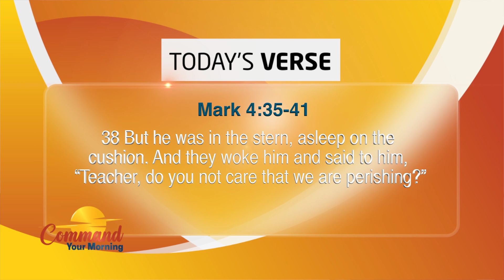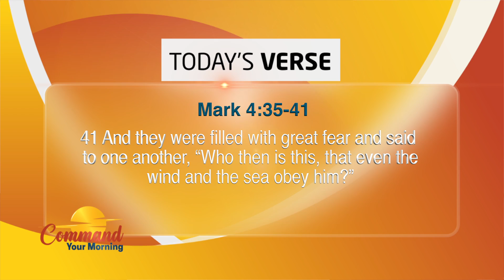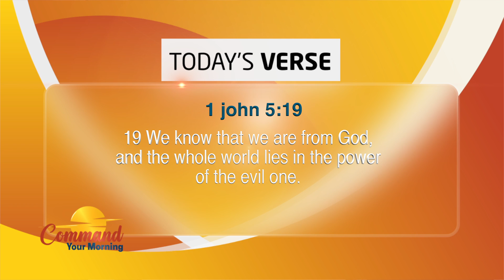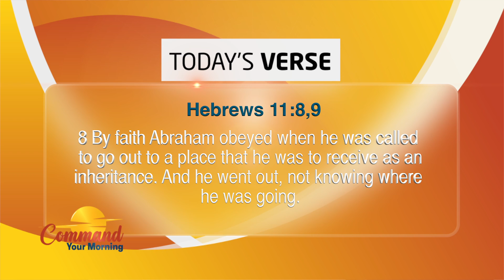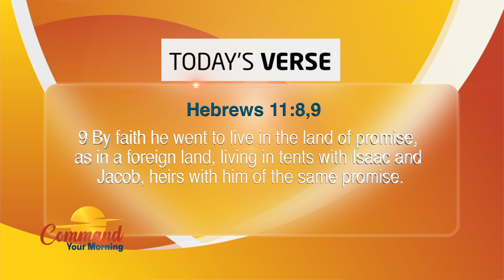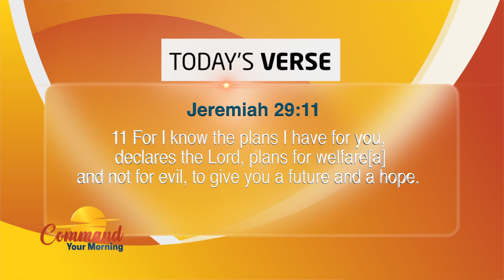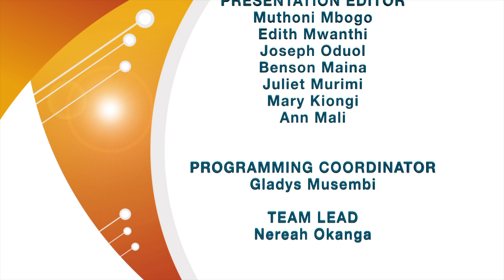Faith For The Adventure~ Rev. Peter Kyengo